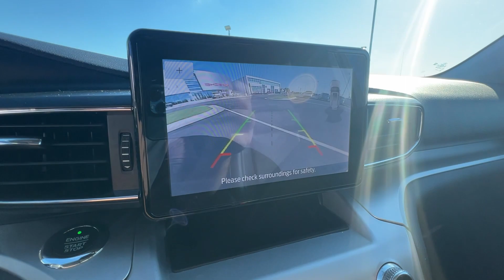2021 Ford Explorer Springfield, Branson, Republic, Ozark, Nixa, MO PO14627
Agate Black Metallic Used 2021 Ford Explorer XLT available in Springfield, Missouri at Napleton AutoWerks Springfield. Servicing the Branson, Republic, Ozark, Nixa, MO area.

Heated Seats Third Row Seat Moonroof Nav System Rear Air Power Liftgate 4x4 Quad Bucket Seats Turbo Charged Engine FORD CO-PILOT360 ASSIST+ TRANSMISSION: 10-SPEED AUTOMATIC TWIN PANEL MOONROOF EQUIPMENT GROUP 202A br /br /KEY FEATURES INCLUDEbr /4x4 Quad Bucket Seats Power Liftgate Rear Air Heated Driver Seat. Ford XLT with Agate Black exterior and Ebony interior features a 4 Cylinder Engine with 300 HP at 5500 RPM*. br /br /OPTION PACKAGESbr /EQUIPMENT GROUP 202A Heated Steering Wheel Acoustic-Laminated Front Side Windows LED Fog Lamps silver-painted front skid plate elements Remote Start System TWIN PANEL MOONROOF FORD CO-PILOT360 ASSIST+ Speed Sign Recognition Voice-Activated Touchscreen Navigation System pinch-to-zoom capability SiriusXM Traffic and Travel Link Note: SiriusXM Traffic and Travel Link includes a SiriusXM Traffic and Travel Link service is not available in Alaska or Hawaii After your trial period ends Sirius XM audio and data services each require a subscription sold separately or as a package by SiriusXM Radio Inc See SiriusXM customer agreement for complete terms All fees and programming subject to change Trial subscriptions not available in Alaska and Hawaii Evasive Steering Assist Intelligent Adaptive Cruise Control stop-and-go and lane centering 2ND ROW 35/30/35 BENCH W/E-Z ENTRY & ARMREST E-Z entry is manually activated TRANSMISSION: 10-SPEED AUTOMATIC (STD). br /br /EXCELLENT VALUEbr /AutoCheck One Owner Was $29991. br /br /WHO WE AREbr /Welcome to Napleton Autowerks/Missouri located in Springfield MO your number one source for quality used vehicles. With our impressive inventory of cars trucks and SUVs were sure to meet your needs and budget. Our team is made up of automotive professionals you can trust and we guarantee a hassle-free satisfying car buying experience. We look forward to serving you in the near future! br /br /Pricing analysis performed on 6/1/2024. Horsepower calculations based on trim engine configuration. Please confirm the accuracy of the included equipment by calling us prior to purchase. br /
EQUIPMENT GROUP 202A -inc: Heated Steering Wheel, Acoustic-Laminated Front Side Windows, LED Fog Lamps, silver-painted front skid plate elements, Remote Start System 17U,439,44T,65S